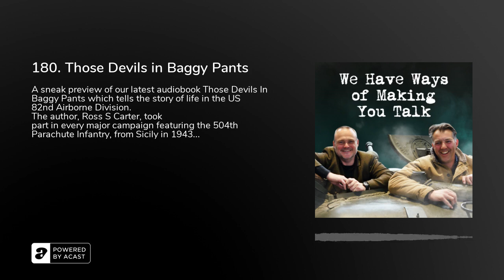180. Those Devils in Baggy Pants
A sneak preview of our latest audiobook Those Devils In Baggy Pants which tells the story of life in the US 82nd Airborne Division.The author, Ross S Carter, took part in every major campaign featuring the 504th Parachute Infantry, from Sicily in 1943 through to Germany in May 1945.It’s a cracking read, and it’s been beautifully read by American actor and great friend of this podcast, Chaz Mena.

Please Note: This book was published in 1951, Carter's attitudes and language may be considered outdated or offensive.